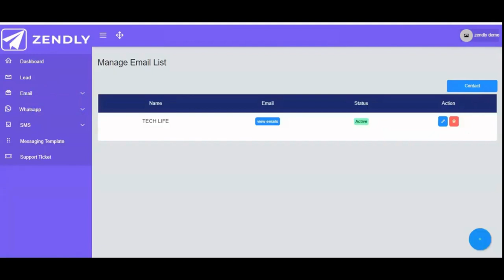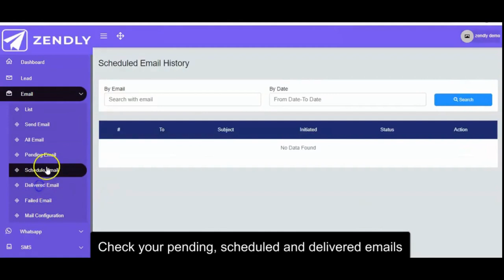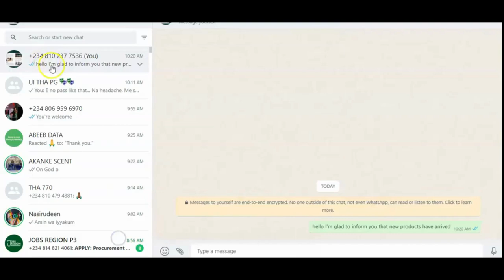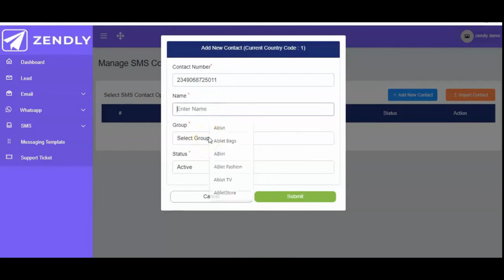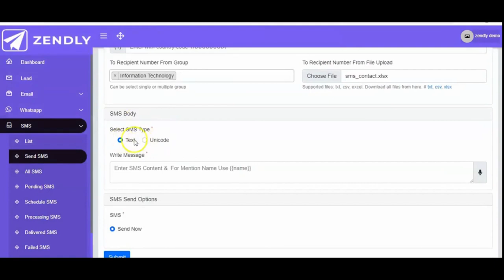Zendly Review - Send Unlimited Messages To Unlimited Leads (App By Seyi Adeleke)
Zendly is the First To Market AI Autoresponder App Let Your Customers Send Unlimited Emails, WhatsApp Broadcast, Bulk SMS & Voice Messages From 1 Single Dashboard.

Have you ever intended to use one of the available autoresponders? If not, allow me to explain what will occur. They'll gladly accept your payment. With Zendly, none of it takes place.

NEVER A MONTHLY PAYMENT. Not Like Anything Currently On The Market. You Won't Be Affected by Crazy Monthly Fees with Zendly. Instead… It is yours to keep forever after paying a small one-time fee. A Single Dashboard To Outperform Your Competition Get Everything You've Always Wanted Finally on One Dashboard. Utilize the world's most successful business model. Market value for list marketing is estimated at $27 trillion. if you don't use list marketing. A ton of money is being left on the table by you. The world's most successful business model is this one. Also, I'm not the one saying it. For just that reason, it is being used by all big brands. Microsoft, Gucci, Apple, Nike, and even McDonald's. They are conscious of its might.

You’re Just 4 Clicks Away From Dominating The Inbox With Unlimited Emails, Whatsapp Broadcast, SMS & Voice Campaign To Unlimited Leads:

Step 1: Login: Login to this Cloud-Based App
Step 2: Leads: Use this software to uncover red-hot leads in any niche Or import your own.
Step 3: Profit: Press one button and reach billions of contacts via (email, SMS, WhatsApp, and Voice)
Step 4: Profit: Yup that’s it.